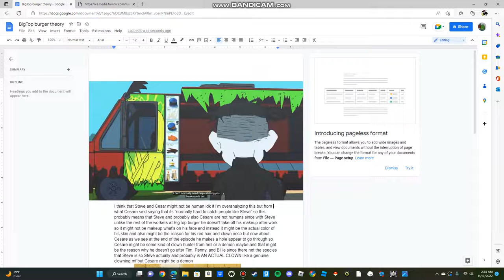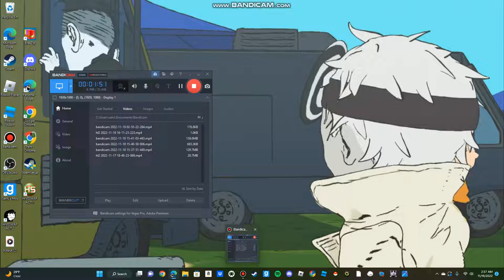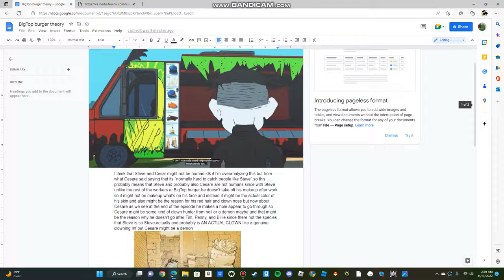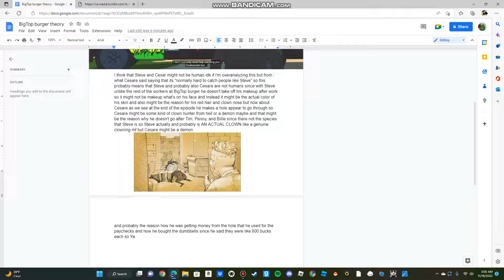a BigTop burger theory thing idk (check description for the creator of BigTop burgers channel)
decided I would make a theory on one of my favorite little series on YouTube called "BigTop burger" make sure to go check it out so Ya

hashtags because YouTube:theory